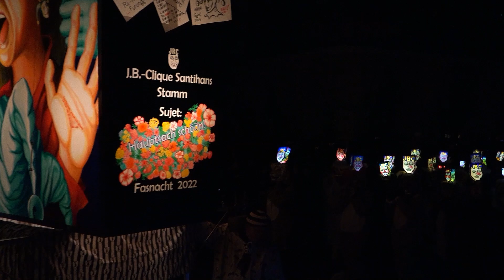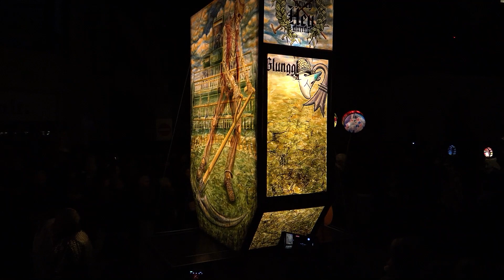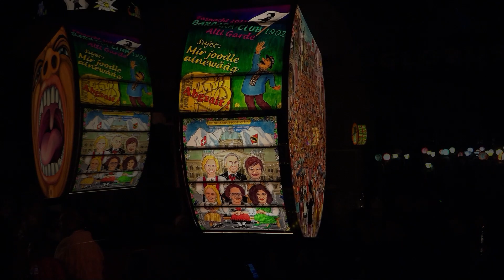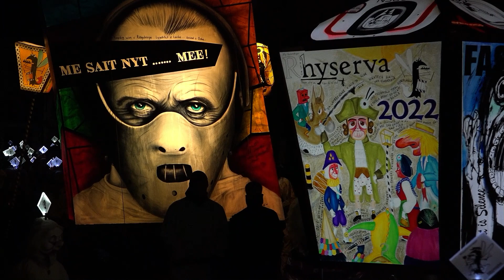Morgenstreich. Basler Fasnacht 2022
Morgenstraich am 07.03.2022 in Basel